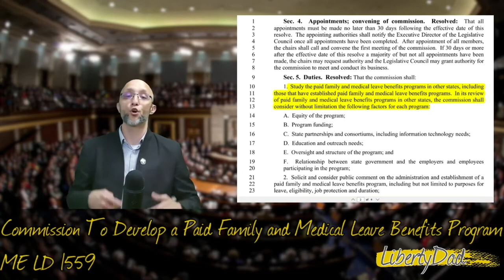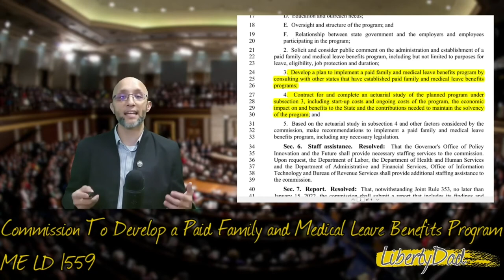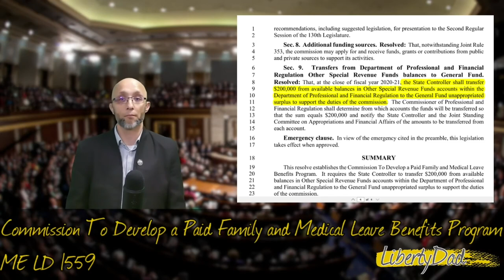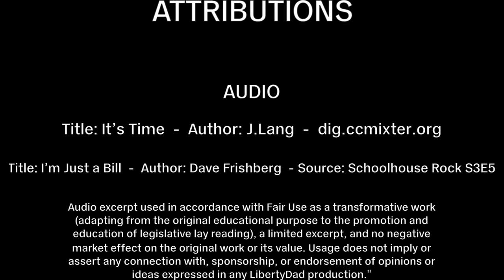S2E24 (59) LibertyDad Talks Taxes At A Town Hall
I talk about attending a recent town hall to hear about a city proposal to increase the gas tax locally. During, I slipped in, "taxation is theft" when it was my time to speak, and had the opportunity to speak to two people further about taxation afterwards.

Bill Review:

I review Maine's LD 1559, "Commission To Develop a Paid Family and Medical Leave Benefits Program."